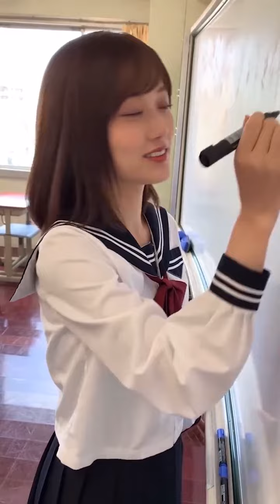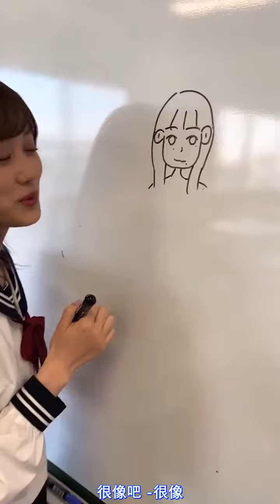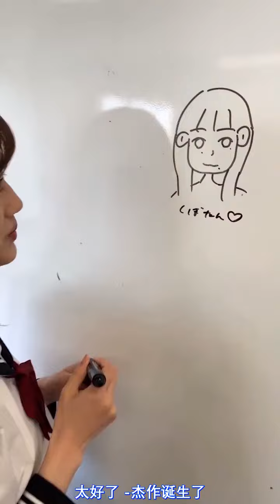노기코이 데이즈 쿠보시 촬영 영상 미즈키